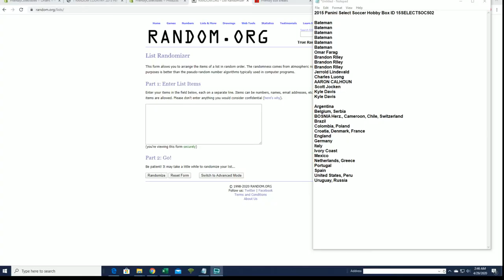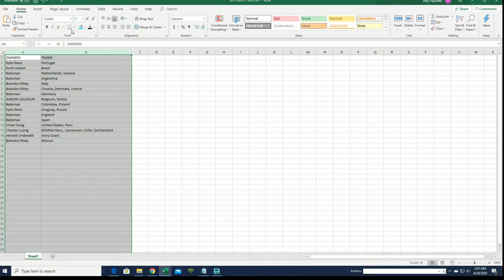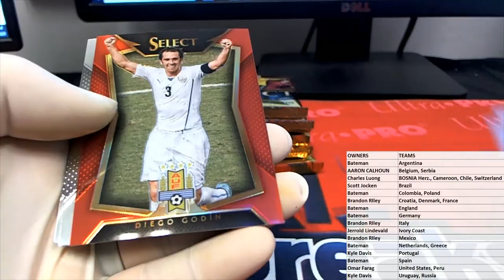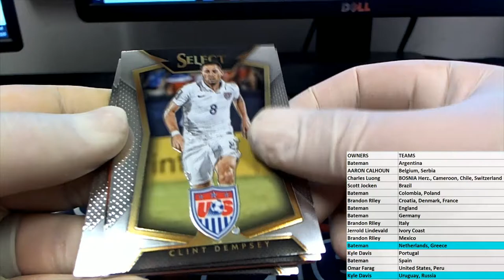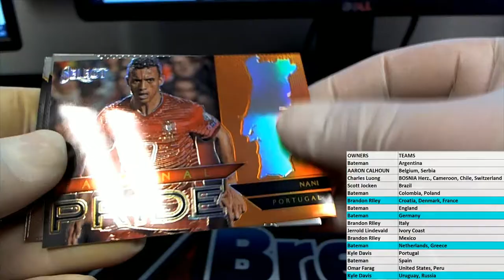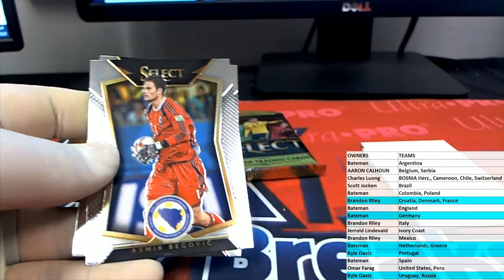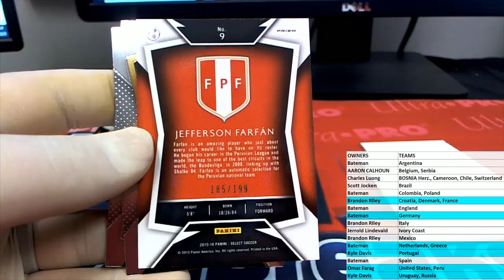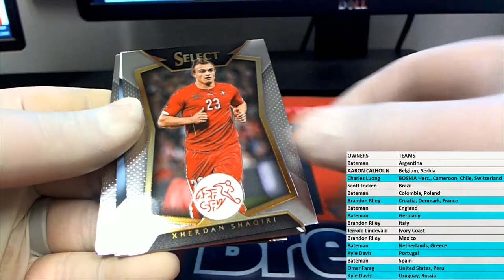2015 Panini Select Soccer Hobby Box ID 15SELECTSOC502